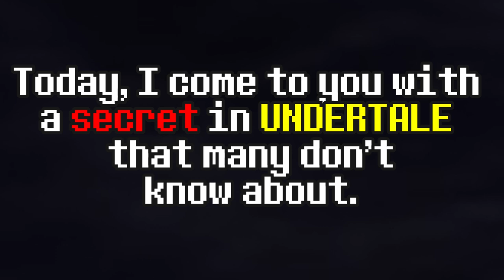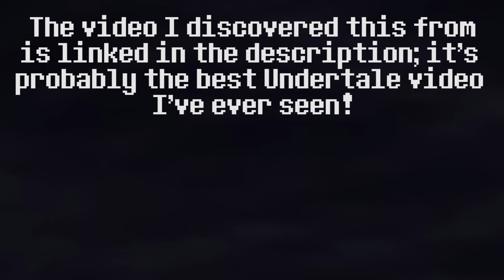Nearly UNKNOWN Gaster's Theme secret in Undertale (snd_mysterygo)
"Interesting. VERY interesting."
This video details one of the (in my opinion) most unknown yet most cool secret in Undertale: the hidden melody in "snd_mysterygo", which plays when interacting with the Mystery Man inside of Waterfall's secret room (and one of Gaster's followers in Hotland).

Please ignore the minor errors, like how "who" should be "whom", for some reason I always notice them as soon I've uploaded and not before!

I discovered this secret from this video. It's one of the most informative videos I've ever watched about Undertale, and I'd give it a view if you're at all interested in Gaster in Undertale or Deltarune

In a few days, I will be uploading a big video, which ranks every Undertale song according to a poll I held earlier this month (which received over 1500 responses!). It's pretty interesting, so stick around if you're interested!